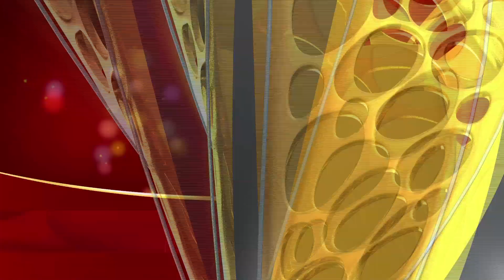Nandini - Promo | Mon - Fri @8pm | UdayaTV